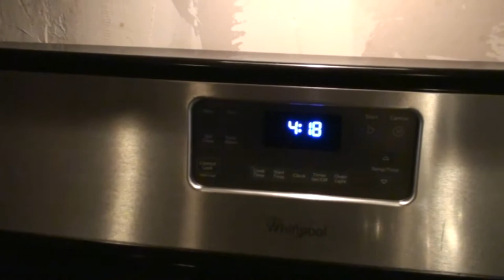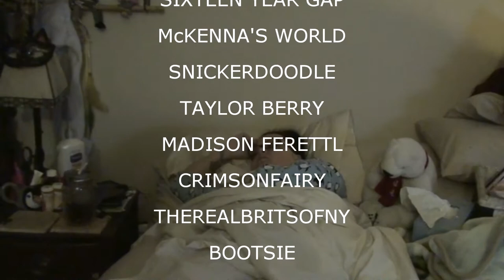INTERNET PROBLEMS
Valerie fight with the internet - gives up and watches TV, Kevin does some stuff around the house until the AT&T Tech gets here, Megan does some painting